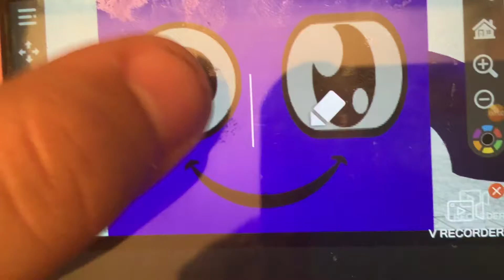Harry Like picture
Numberblocks 5